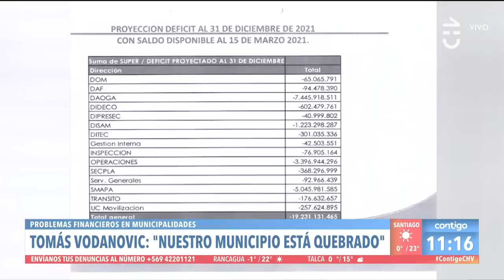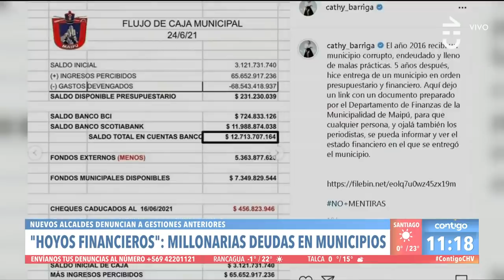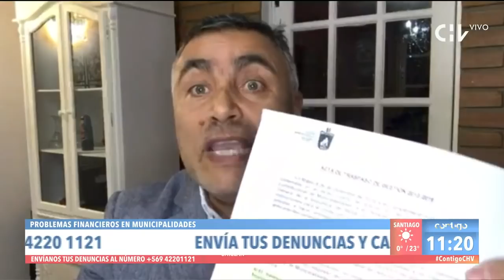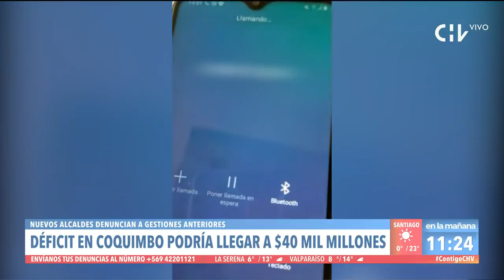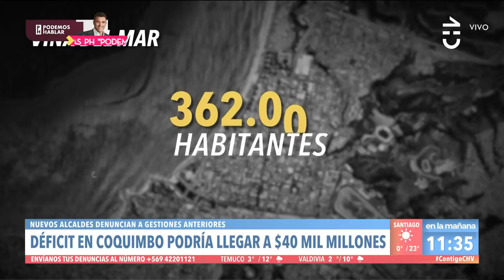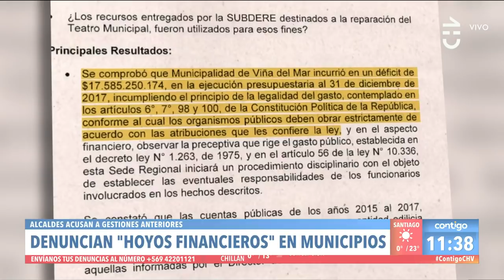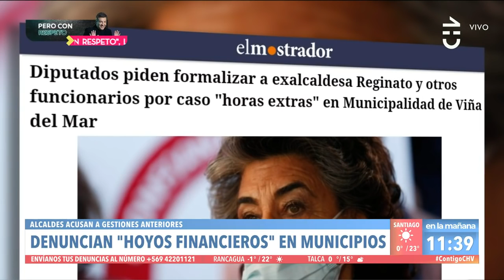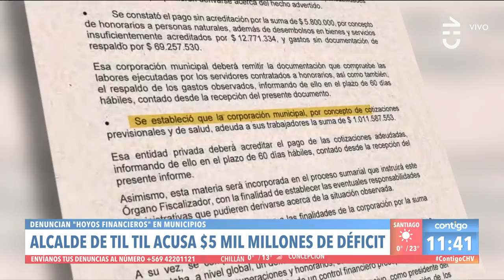"VERGONZOSAS" Las denuncias por millonarios déficits en municipalidades - Contigo en La Mañana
En Contigo en La Mañana conocimos las denuncias de varios nuevos alcaldes electos por millonarios déficits en sus respectivas municipalidades.

Municipios de Coquimbo, Viña del Mar, Maipú y Til Til son algunos de los más afectados por las antiguas gestiones.